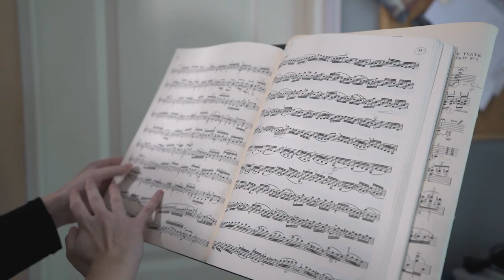Maskin takaa Neea-Noora, Miehikkälä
18-vuotias Neea-Noora on huomannut, että hyvistä ystävistä on tullut entistäkin tärkeämpiä poikkeusaikana.